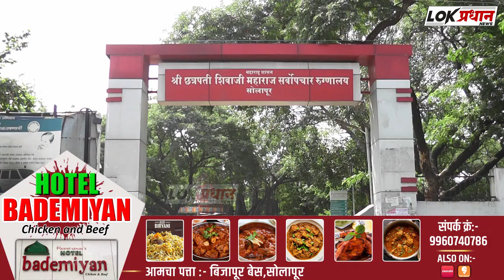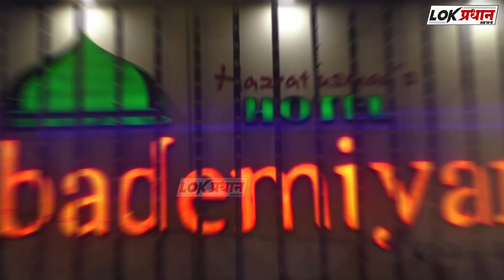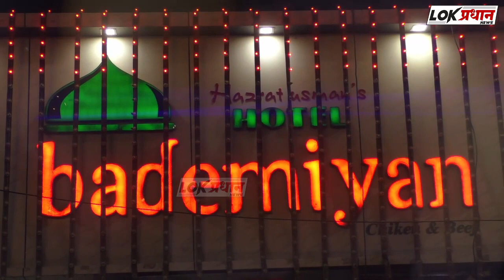हुच्छेश्वर नगरात झाडावर आढळला लटकणारा मृ*तदेह…